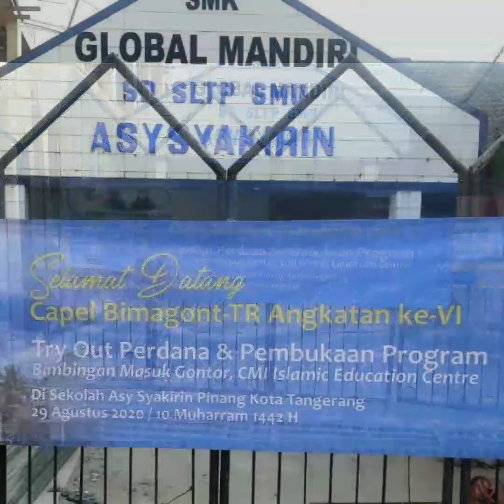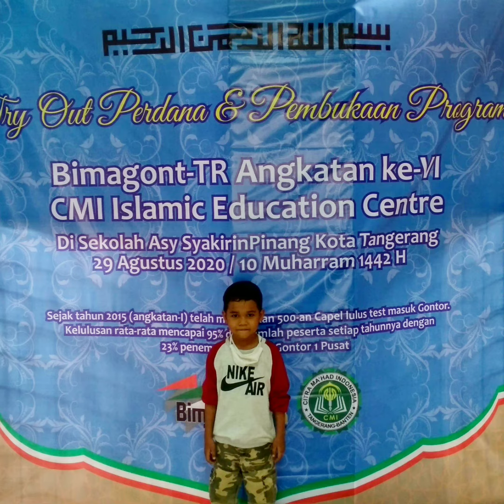2020 Agus 29 : Bimagont-TR Angk-6 Try Out & Pembukaan Bimbingan Belajar Masuk Gontor